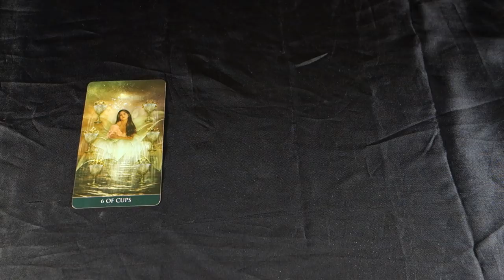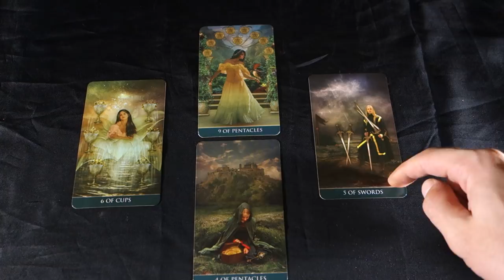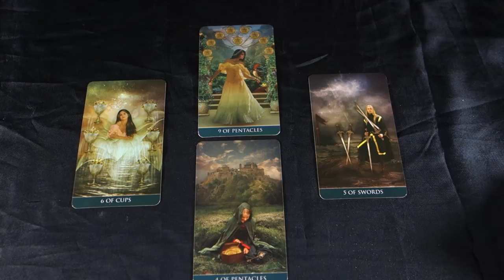THINGS TO GET EXCITED ABOUT POP UP! Daily Tarot Reading July 7th 2018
THINGS TO GET EXCITED ABOUT POP UP Daily Tarot Reading July 7th 2018 For more about me, my services and specials check out my